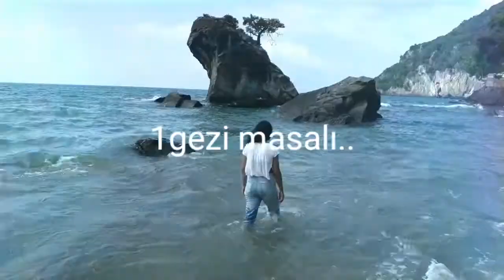Amasra inkum / Bolu yedi göller , abant / Ankara kızılcahamam soğuk su, kurt boğazı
Bir seyahat filmi